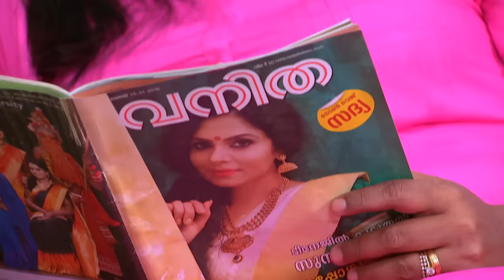Thatteem Mutteem | Ep 214 - A sweet fan in search of Arjunan... | Mazhavil Manorama